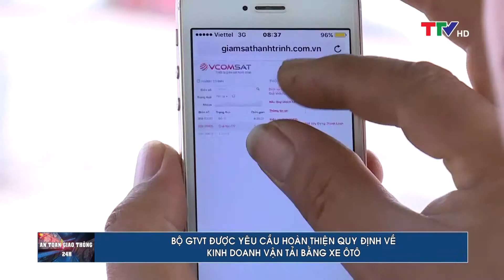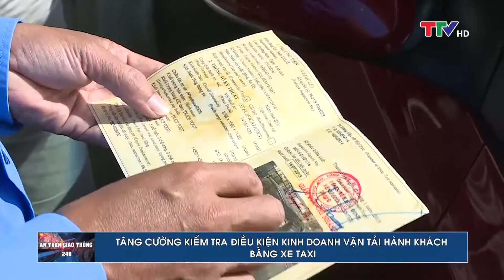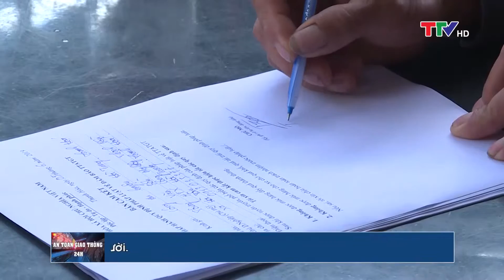An toàn giao thông 7/6/2019